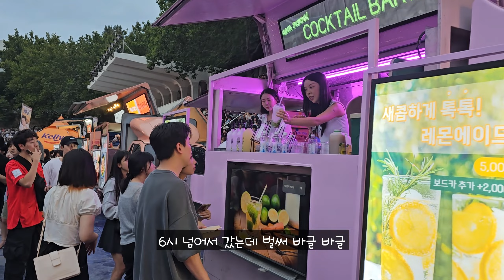돌문어 삶아먹고 홍대 축제 갔더니 뉴진스가 !!!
돌문어 직접 손질해서 삶아 먹어봤는데 진짜 맛있네요.
홍대 축제 갔더니 뉴진스가 나왔는데 완전 핫하네요.